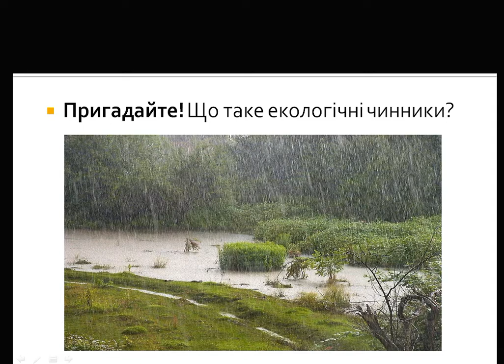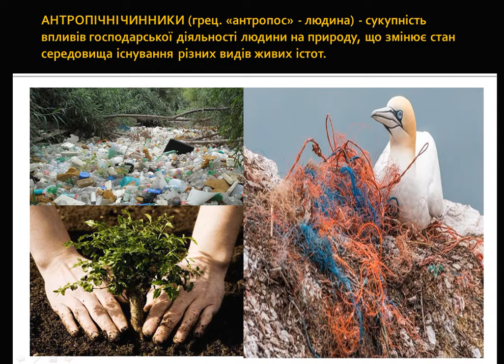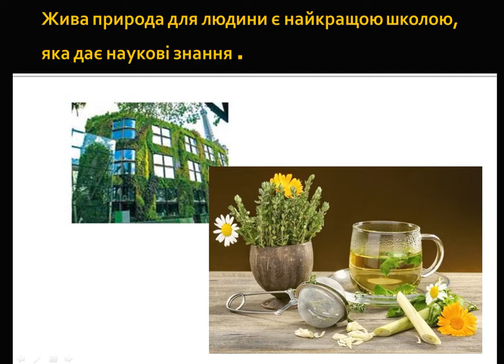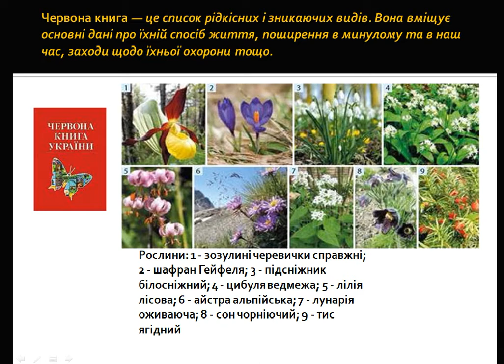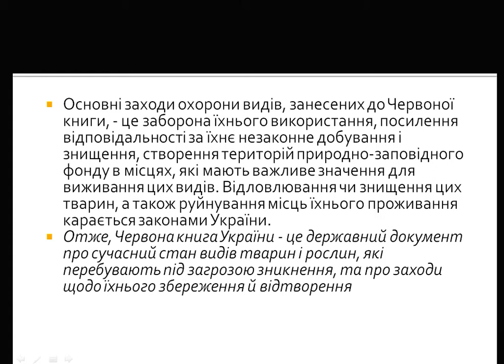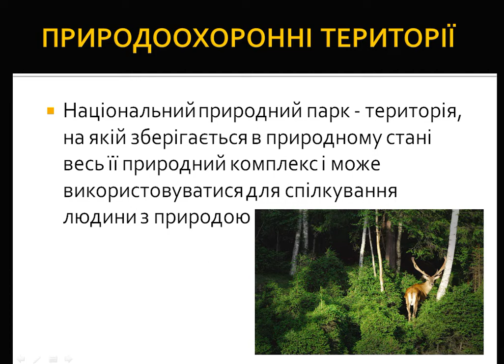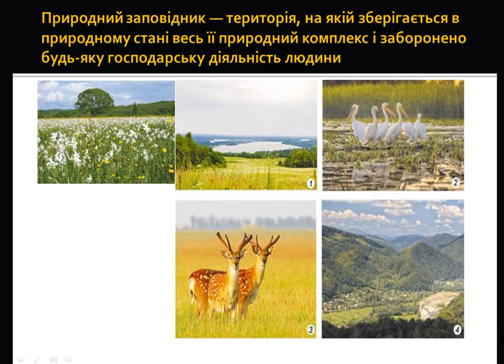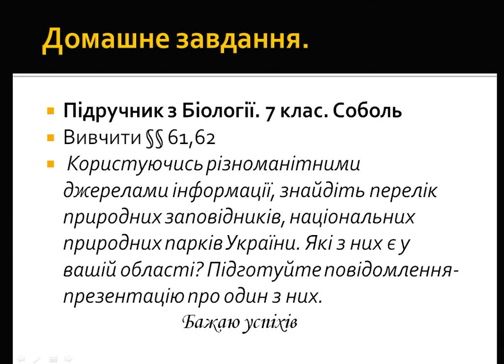Урок № 61. Вплив людини та її діяльності на екосистеми. Екологічна етика. Природоохоронні території.